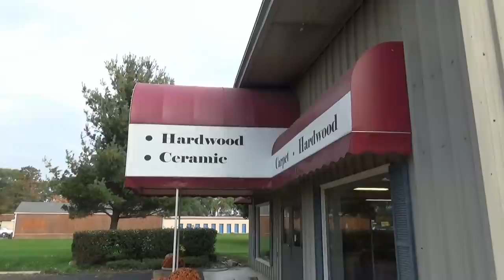США 4239: Мичиган - в этом мебельном магазине работает жена Сергея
Мичиган - в этом мебельном магазине работает жена Сергея